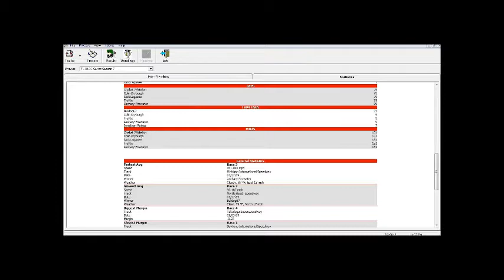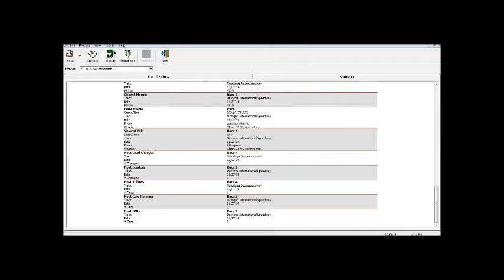SCRL IROC Series S7 4/4 - Race 4 @ Talladega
No spoiling who wins the race or the championship.